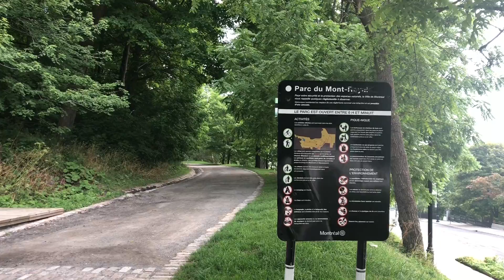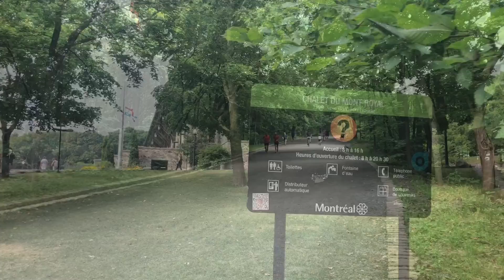KANADA'DA TEK BAŞINA | Montréal Vlog | avarevenus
hellöööööö!
Yine başka bi cuma ve yine beeeen!
Sevgili arkadaşlarım gezmekten havasını solumaktan inanılmaz mutlu olduğum gönlümü her defasında aşk dolduran tek başıma gezdiğim bi şehre götürdüm sizi. Montréal - Kanada. Birazcık Fransa birazcık Amerika.

Sonraki videolarımdan haberdar olabilmek için takip etmeyi, videomu beğendiyseniz beğen tuşuna basmayı unutmayın.